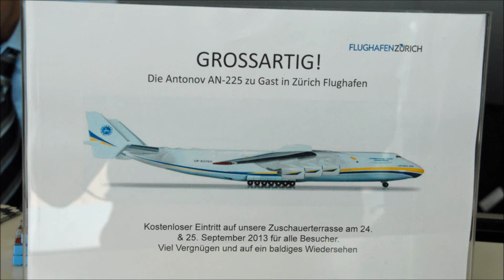Antonov An-225, International Cargo Transporter at Zurich Airport, Switzerland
In September 2013 the cargo aircraft Antonov An-225 was on a transport flight from Zurich airport in Switzerland.
The pictures in this video are from 25th september 2013.
The Antonov 225 was the heaviest airplane in the world. It was destroyed in Ukraine in 2022.